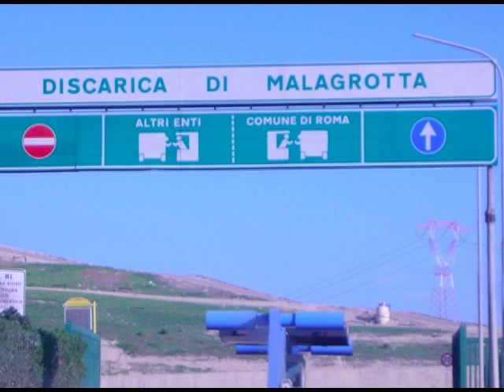Cronache Cittadine News WebTG 2011/06/24